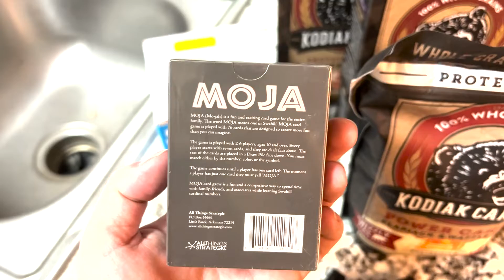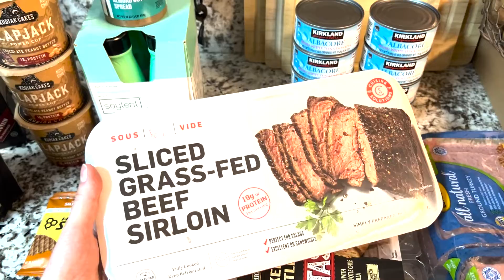WEEKLY VLOG - we bought a motorhome (!!) + being a sick girl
SKIP 4:10 - 5:30... apologies for the glitching. just figuring it out as I go! (:

my debut on youtube!!